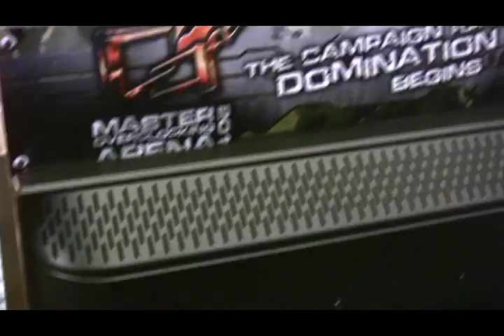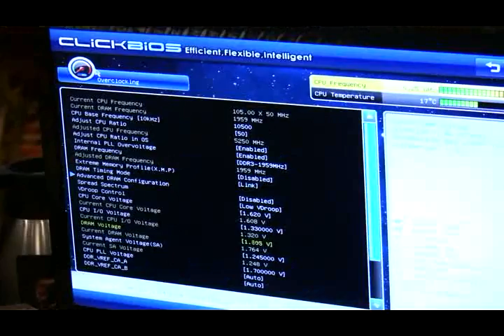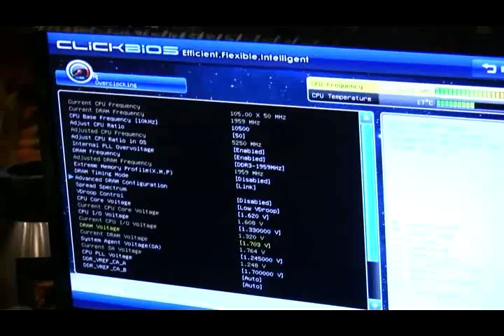Teams: Belgium, Greece, Sweden - MSI Master Overclocking Arena, Istanbul 2011